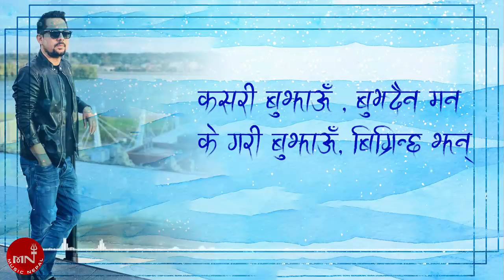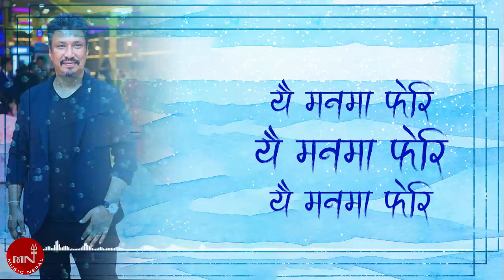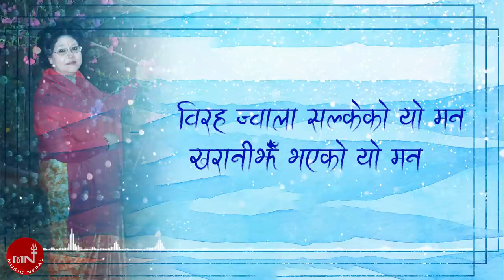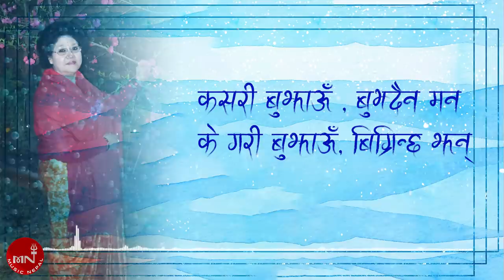Bho Mayako Kurai - Ram Krishna Dhakal | Sindhu Rana | Nhyoo Bajracharya | Nepali Song Lyrical Video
Nepali Song  "Bho Mayako Kurai" By Ramkrishna Dhakal only on Music Nepal official YouTube channel.

Nepali Song - Bho Mayako Kurai
➤ Singer – Ram Krishna Dhakal
➤ Lyrics – Sindhu Rana
➤ Motion Graphic – Binay Dahal

🎧Listen Live!